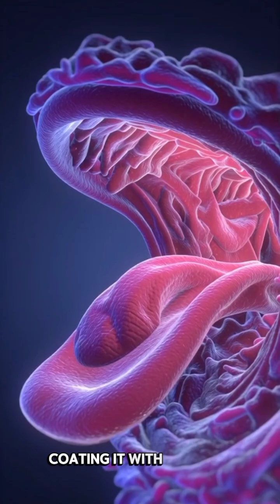Carrot: A Power-Packed Crunch#shortvideo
Carrots are rich in beta-carotene, vitamins, and antioxidants that support eye health, boost immunity, improve skin glow, and aid digestion—all in one crunchy, nutritious vegetable.